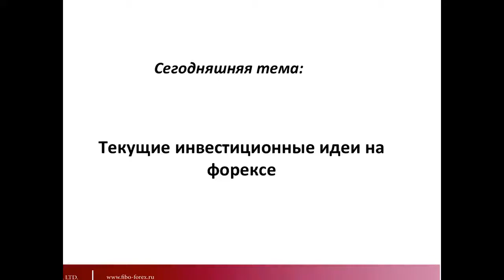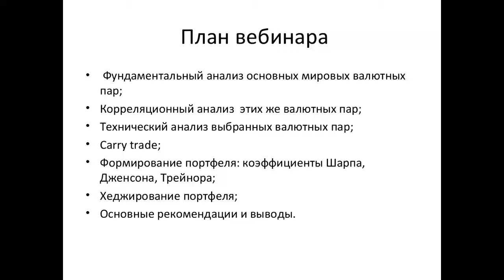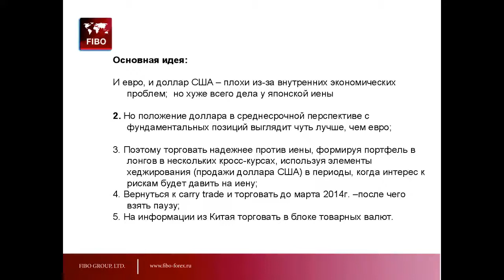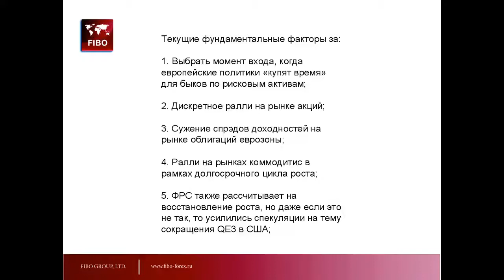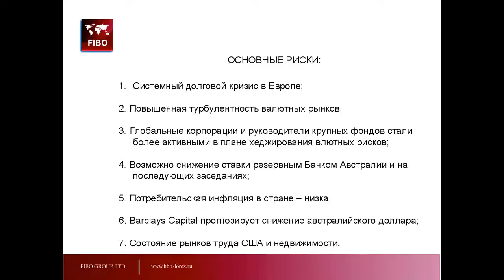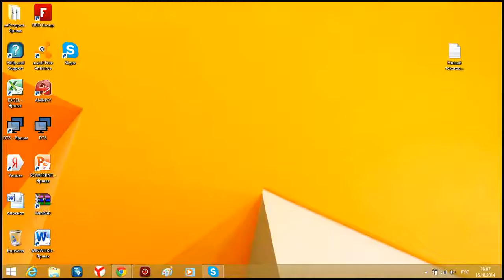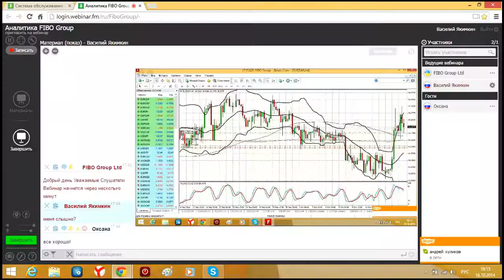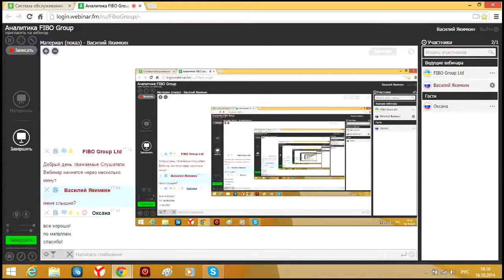Вебинар Василия Якимкина "Текущие инвестиционные идеи на Форекс" от 17.10.14